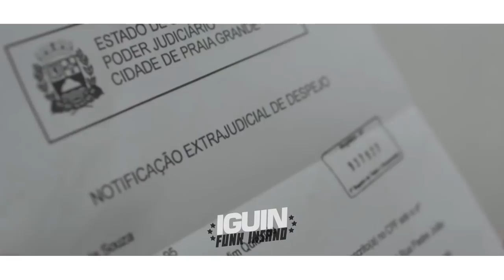MC Neguinho do Kaxeta e MC Janjão do K - Quem Já Passou no Sofrimento (DJay W)